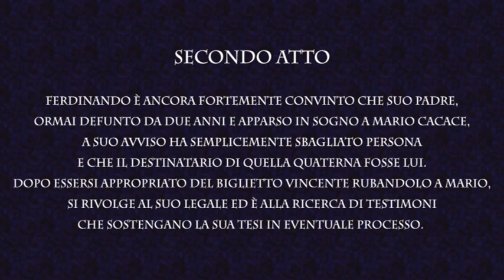VTS 01 2